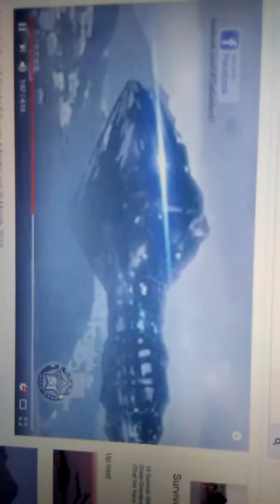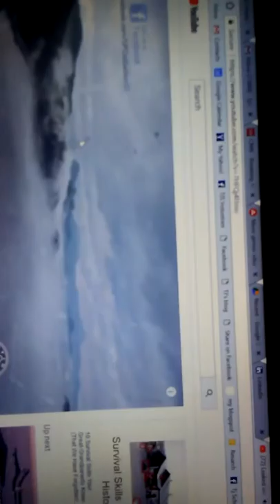TJ ur Roving Reporter "UFO sighting"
About this UFO sighting over the Adriatic Sea...